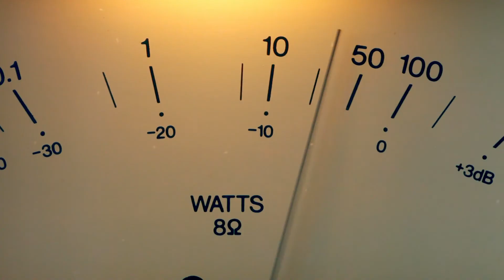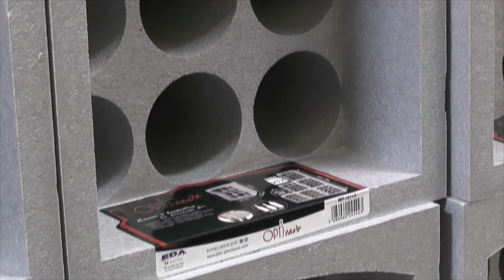Alzheimer Soria bautiza a su "Mercedes"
El 21 de septiembre es el Día Mundial del Alzheimer. Coincidiendo con este día, Alzheimer Soria bautizó a "su Mercedes", la nueva furgoneta que la asociación ha podido adquirir gracias a una campaña de solidaridad en la que muchos sorianos han querido poner su granito de arena. En su honor, toda la plaza Mariano Granados bailó para celebrar este bautizo.